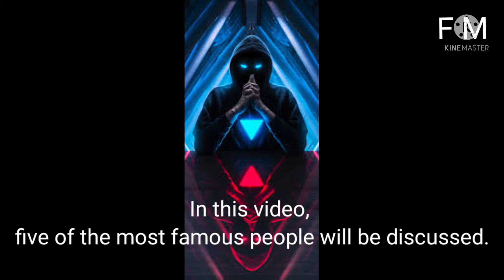5 MOST FAMOUS PEOPLE IN THE WORLD| CR7| BILL GATES| DONALD TRUMP| MICHAEL JACKSON| PRINCESS DIANA